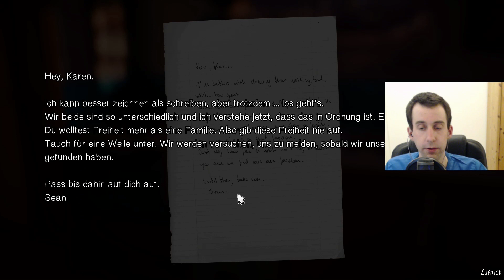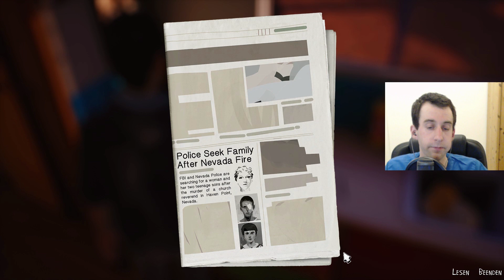Schöner Ausflug bei Nacht - Life is Strange 2 DEUTSCH GERMAN Folge 41